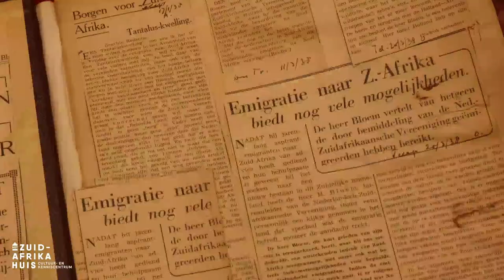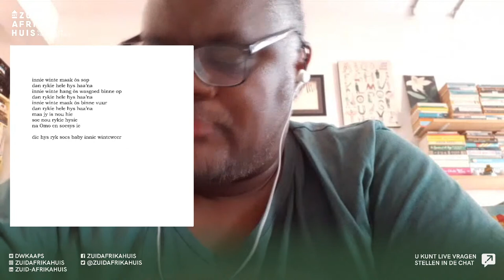Bespreking Drietalig woordenboek van het Kaaps (DWK)